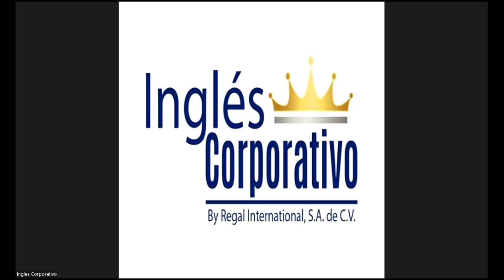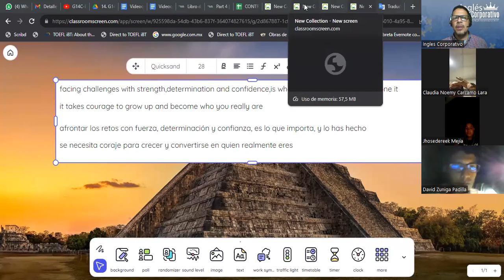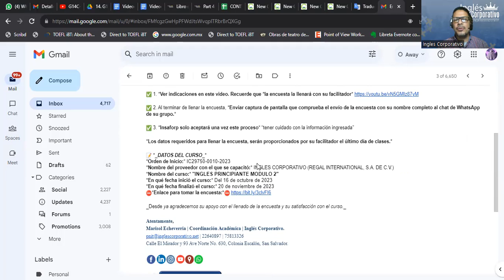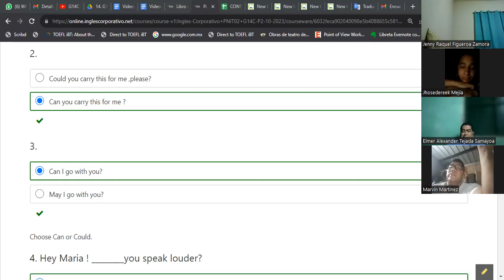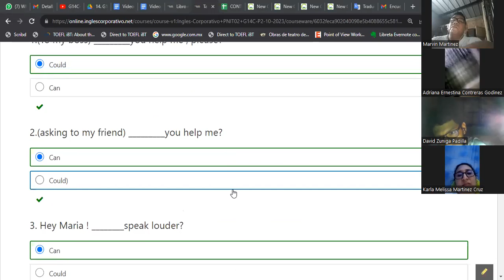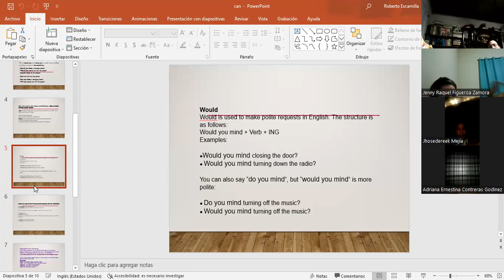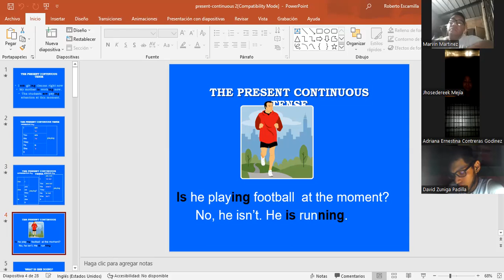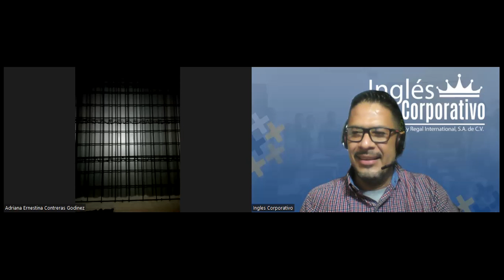SESION 20-11-20-2023-IC29750-0010-2023-GARCIA- Unit 4 review and practice.